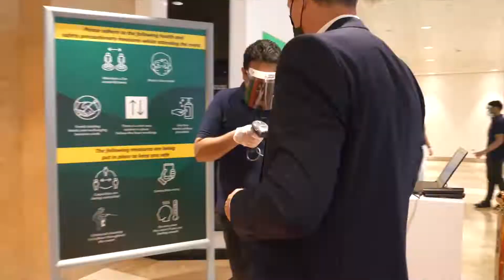Register now for ATM Dubai 2022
Lets shape the future of travel and tourism together.

Prepare to meet many big brands exhibiting at the show, and influential industry leaders at the show this year which promises to create endless business opportunities for you.